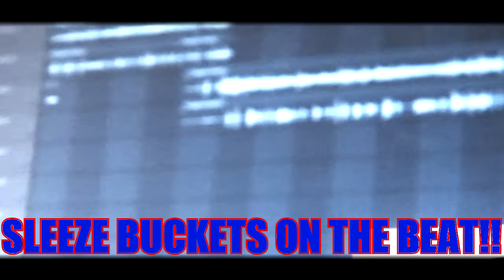N8 Buck: A DAY IN THE HIGHLIFE {Episode 2} part 1 "NOC Got Bars" feat. Sleeze Buckets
This is the 2nd Episode of N8 Buck's, A DAY IN THE HIGHLIFE SERIES...In part 1 of this 2 part Episode, N8 Buck stops thru the Studio with NOC, Luck, and Sleeze Buckets. Before Recording, NOC, N8 Buck, and Luck burn some purple and spit a few bars over an Original Sleeze Bucket Beat to warm up for session. HIGHLIFEWORLD ***Part 2 of this Episode Will Be Released This Weekend**~ N8 BUCK: BAD NEWS BUCK VOL. 1 DROPS 4/20 ON DATPIFF.COM~ MIXTAPE EVERY MONTH 2012~ NEW EPISODE OF THIS SERIES DROPS EVERY WEEK~